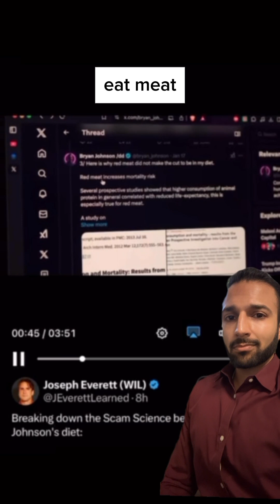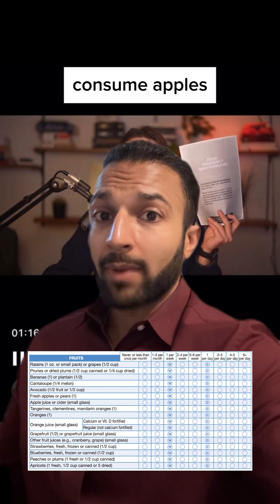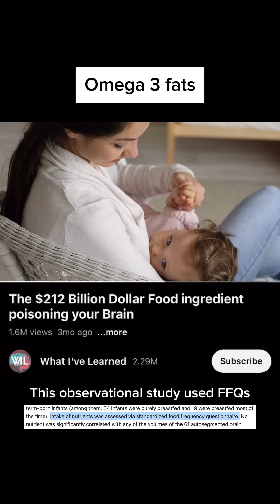Are Food Frequency Questionnaires Accurate?